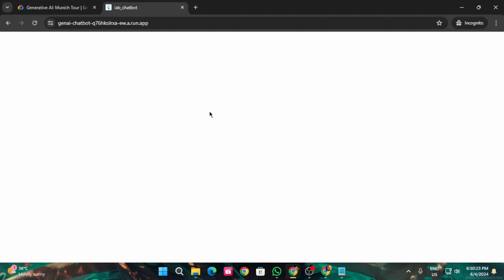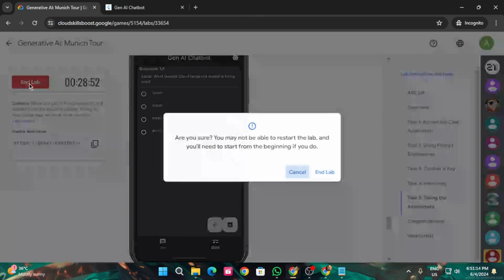Generative AI: Munich Tour | Arcade 2024